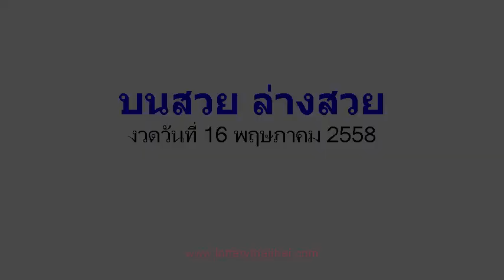เลขเด็ดงวดนี้ บนสวยล่างสวย 16/05/58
หวยเด็ด เลขเด็ดงวดนี้ บนสวยล่างสวย งวดวันที่ 16 พฤษภาคม 2558